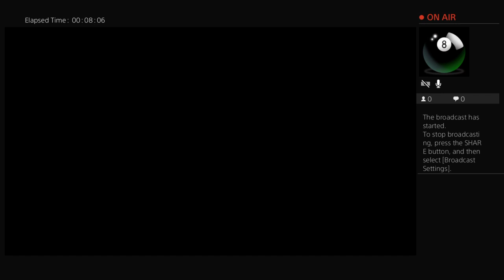Amp Trucks at Kentucky